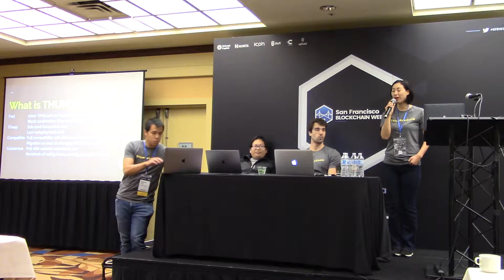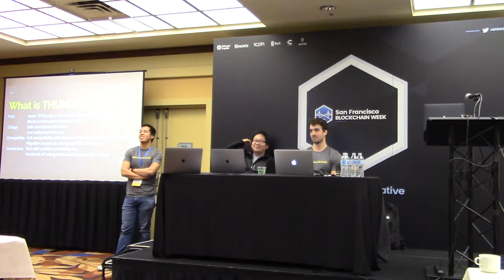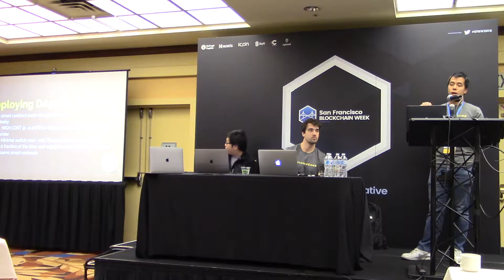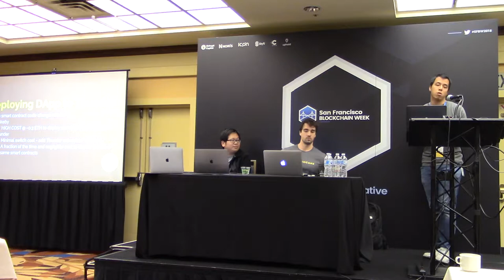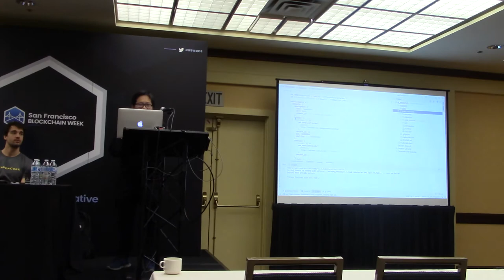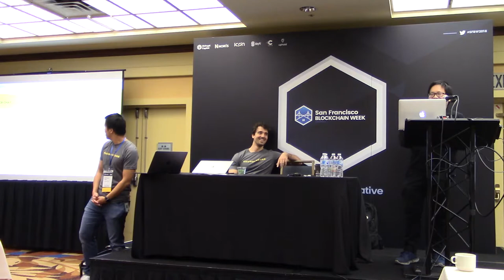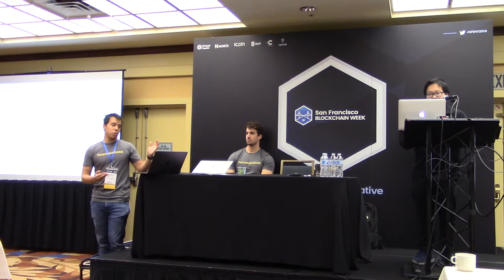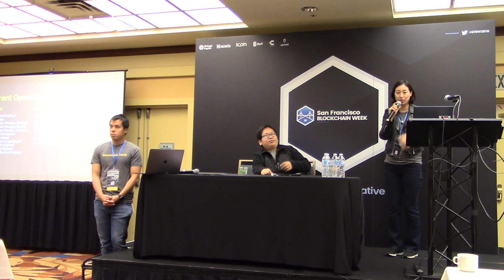Deploy Ethereum DApps to ThunderCore (SFBW18)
Learn how to Deploy Ethereum DApps to ThunderCore in 20 minutes and enjoy 100x TPS and confirmations in seconds!